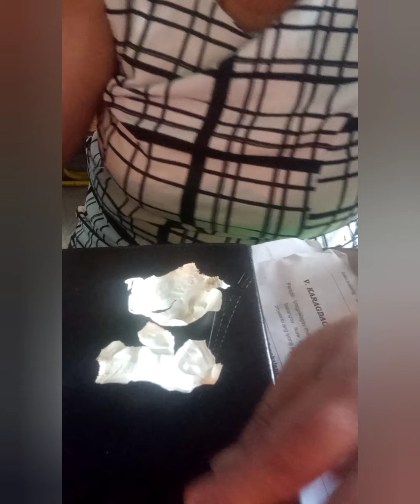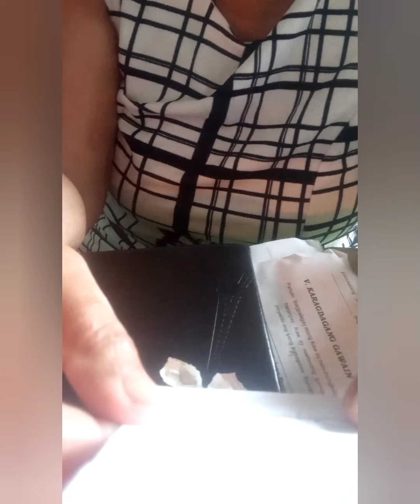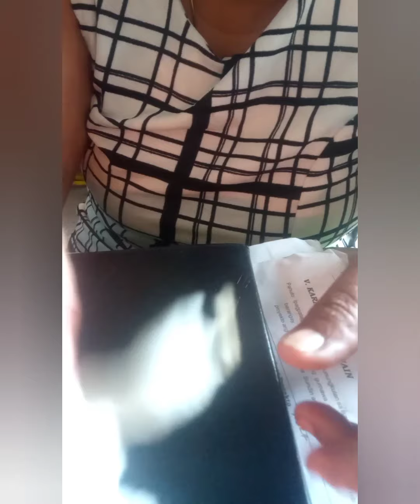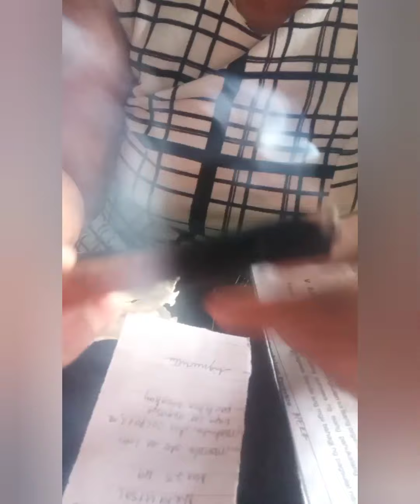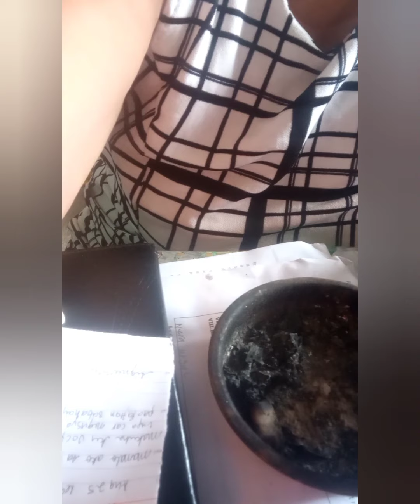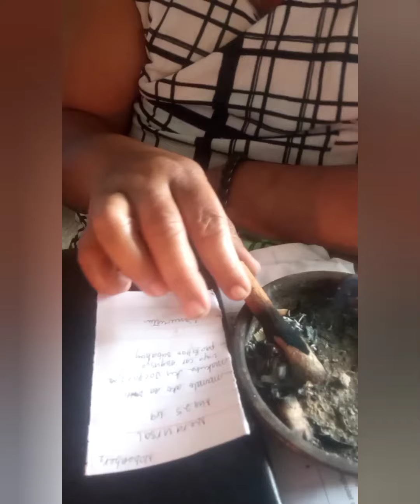lucky charme garlic and cinamon ❤